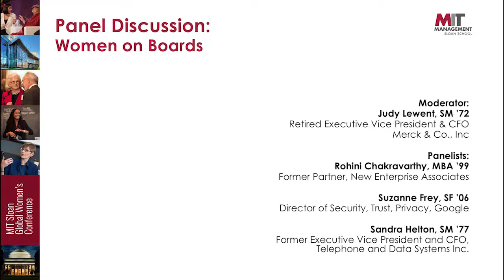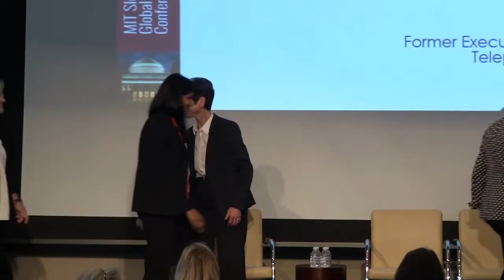MIT Sloan Global Women's Conference 2017: Women on Boards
Panel Discussion: Women on Boards
Moderator: Judy Lewent, SM ’72, Retired Executive Vice President & CFO, Merck & Co., Inc

Panelists: Rohini Chakravarthy, MBA ’99, Former Partner, New Enterprise Associates
Suzanne Frey, SF ’06, Director of Security, Trust, Privacy, Google
Sandra Helton, SM ‘77, Former Executive Vice President and CFO, Telephone and Data Systems Inc.